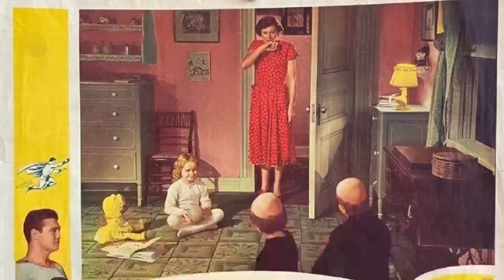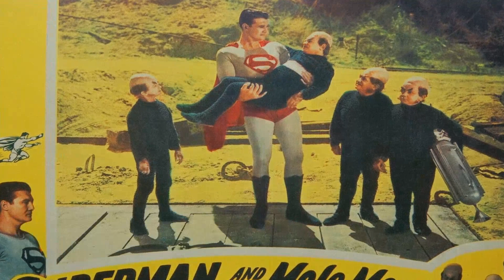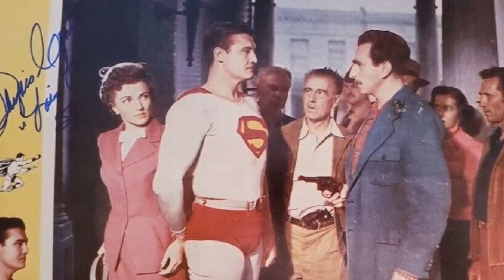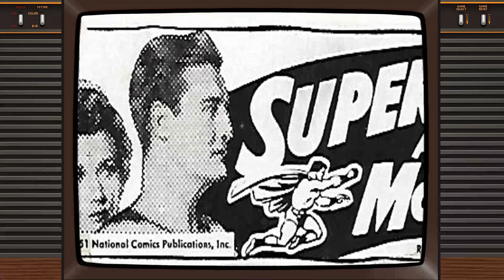The Messed Up Things In Superman and the Mole-Men Movie No One Talks About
George Reeves as Superman
Phyllis Coates as Lois Lane
Jeff Corey as Luke Benson
Walter Reed as Bill Corrigan
J. Farrell MacDonald as Pop Shannon
Stanley Andrews as The Sheriff
Ray Walker as John Craig
Hal K. Dawson as Chuck Weber
Phil Warren as Deputy Jim
Frank Reicher as Hospital Superintendent
Beverly Washburn as Child
John Baer as Dr. Reed
John T. Bambury as Mole-Man
John Barton as Townsman
Stephen Carr as Eddie
Bill Coontz as Townsman
Billy Curtis as Mole-Man
Russell Custer as Townsman
Margia Dean as Mrs. Benson
Byron Foulger as Jeff Reagan